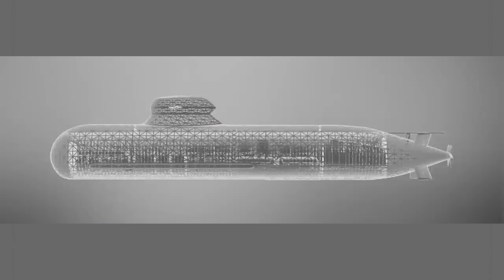DefenceIndiaIQ #38: Tejas in Kashmir, Helina Mass Production, MUMT Demonstration,INS SHANKUSH Modern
Top 6 Latest Indian Defence News Headlines on today's "Defence India IQ" episode are as follows :

1. ADA Ventures into Manned Un-Manned Teaming (MUMT) Concept Demonstration.

2. Indian Air Force Deploys LCA-Tejas Mk1 Fighter Jets at Awantipur Air Force Station.

3. Indian Army Signed Contract with iDEX Winner CYRAN AI Solutions for Al-Based Satellite Imaging.

4. Indian Navy's Submarine Expansion: Contract for Three Scorpene-Class Submarines Underway.

5. DRDO's Indigenous Helina and Dhruvastra Anti-Tank Guided Missiles Set for Mass Production.

6. Thyssenkrupp Marine Systems and Mazagon Dock Shipbuilders Sign Contract for Modernization of Indian Submarine INS SHANKUSH.

in Hindi headline

1. भारतीय नौसेना निर्भय कार्यक्रम में देरी के बीच फ्रांसीसी प्रस्ताव को मध्यस्थता से विचार करती है, जो एमडीसीएन नौसेना क्रूज मिसाइल की पेशकश करता है।।

2. भारतीय वायुसेना ने एलसीए-तेजस Mk1 लड़ाकू विमानों को अवंतीपुर वायुसेना स्टेशन पर तैनात किया।

3. भारतीय सेना ने iDEX विजेता CYRAN AI Solutions के साथ एक समझौता पर हस्ताक्षर किया: एआई-आधारित सैटेलाइट इमेजिंग के लिए।

4. भारतीय नौसेना का पनडुब्बी विस्तार: तीन स्कॉर्पीन श्रेणी की पनडुब्बियों के लिए अनुबंध पर काम चल रहा है

5. बड़े पैमाने पर उत्पादन के लिए डीआरडीओ की स्वदेशी हेलिना और ध्रुवास्त्र एंटी-टैंक गाइडेड मिसाइलों  की तैयारी।

6. थिसेनक्रुप मरीन सिस्टम्स और मझगांव डॉक शिपबिल्डर्स ने भारतीय पनडुब्बी आईएनएस शंकुश के आधुनिकीकरण के लिए अनुबंध पर हस्ताक्षर किए।

Defence India Updates is India's Hindi Defence Channel. Defence India Updates brings you the latest daily updates related to defence India and latest technology news of Indian Army, Indian Air force, Indian Navy.